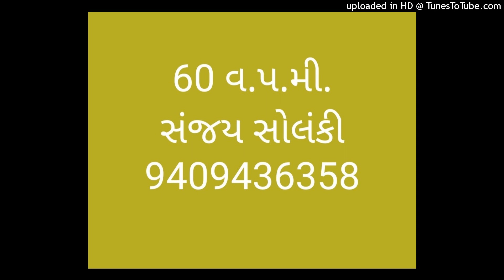Panchal 60 3